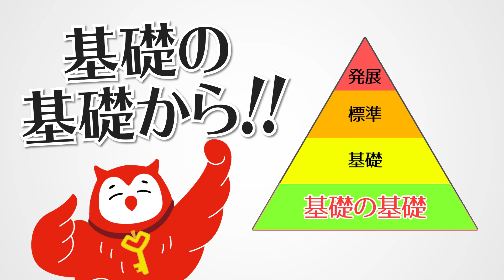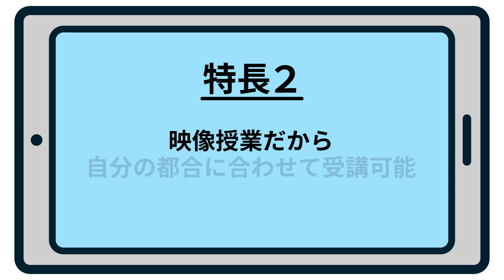Basic総合講座 PR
代ゼミの大学受験レベルで一番”Basic”な講座です。
これまでの「基礎」を徹底的に見直しました。
「わかるって楽しい！」「読めた！」「できた！」が実感できます。
共通テスト対策前にまずは基礎固めから始めよう！

代々木ゼミナールホームページはこちら
代ゼミサテライン予備校ホームページはこちら